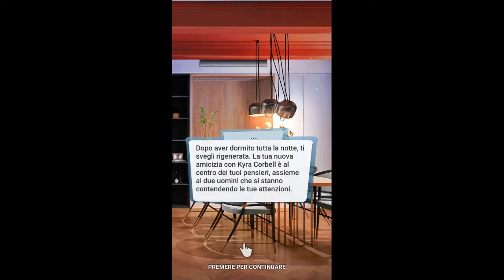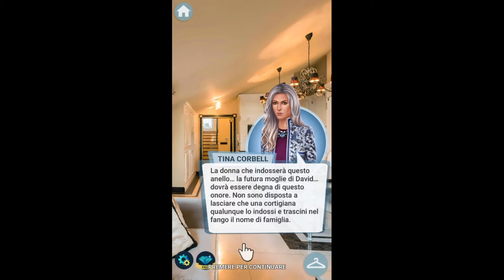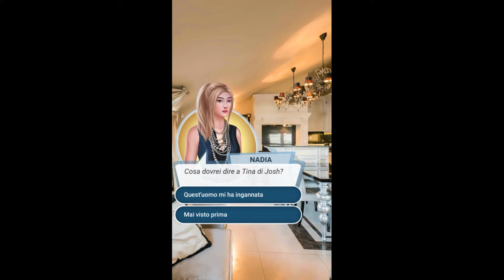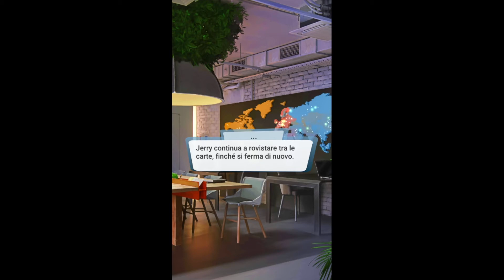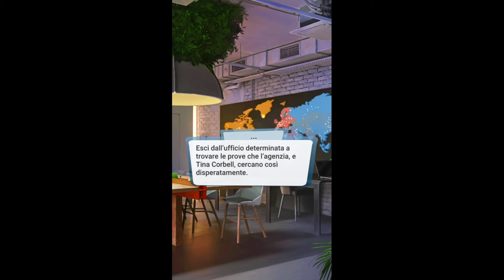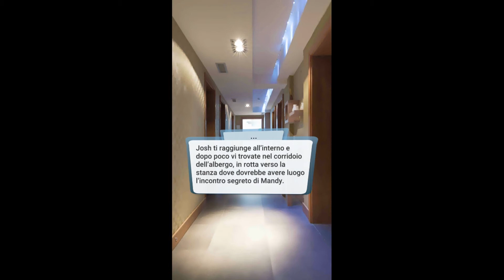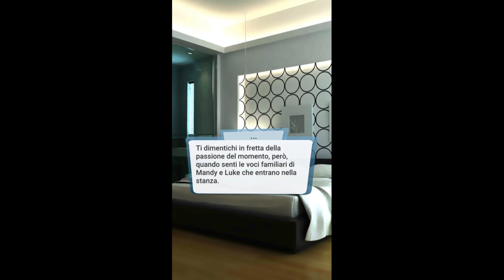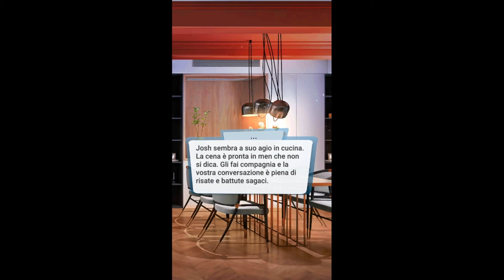Love Sick: "Vita Da Spia" Capitolo 11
(Storie interattive) Primo Libro: Vita Da Spia: Mistero all'altare!

Dal Capitolo 11: Ti perderai in un labirinto di segreti e sotterfugi, splendide spie e preziosi cimeli?

Il prestigioso miliardario David Corbell sta per sposarsi. La stampa Newyorkese definisce il suo matrimonio "l'evento dell'anno" ma la sua fidanzata è davvero sincera come tutti dicono? Una bellissima spia va in missione sotto copertura per indagare sulla questione, ma ben presto si ritrova a vivere l'avventura romantica più bella di sempre.